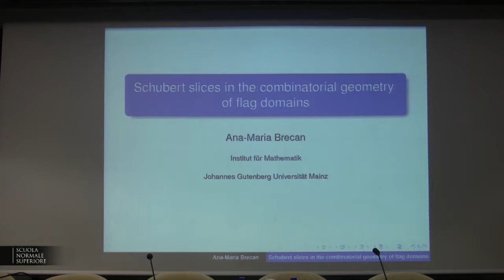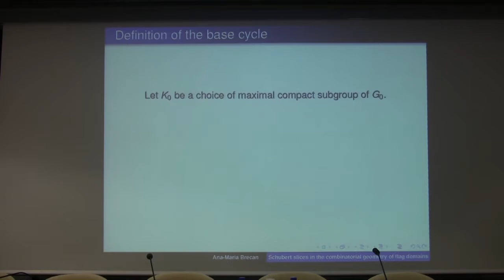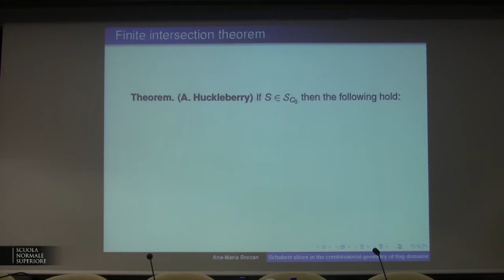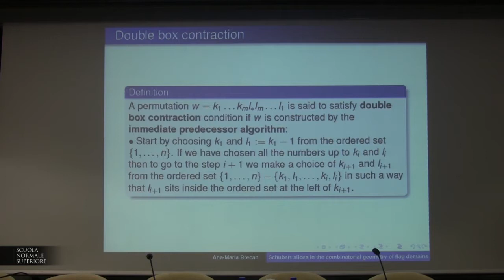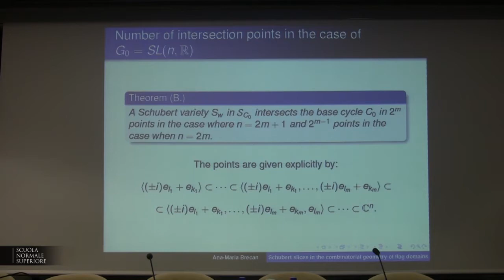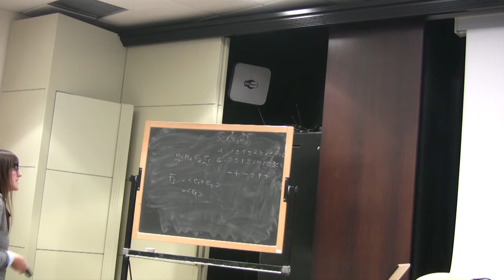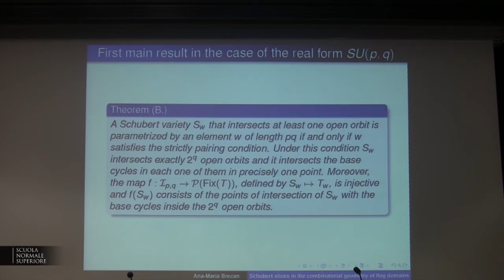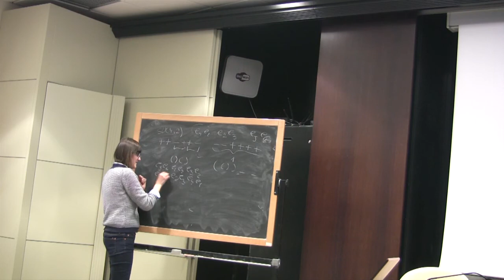42 Ana Maria Brecan, Research talk - 11 February 2015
Ana-Maria Brecan (Johannes Gutenberg University Mainz, Germany) - Research talk